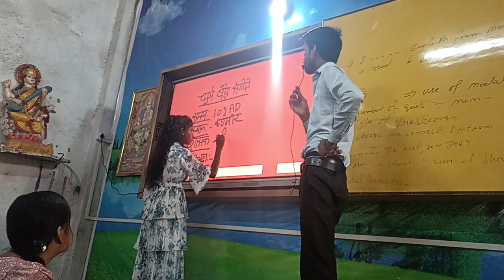Munna sir masaurhi Wizard of Arts 11th and 12th Arts only(1)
12th ka new batch 1December se start hone wala hai  Demo karna na hi bhuleठोक देंगे 12th  Arts आपके कपार में एजी  सुनिए ना चले आइए ना  Munna sir के दरबार में